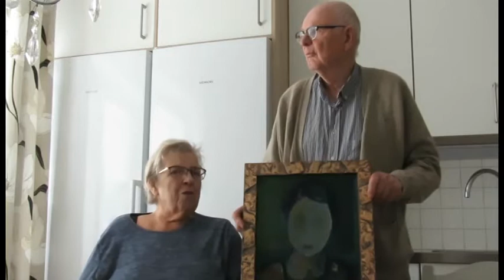Bruno, Birgitta Svensson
Skillingarydsprofiler